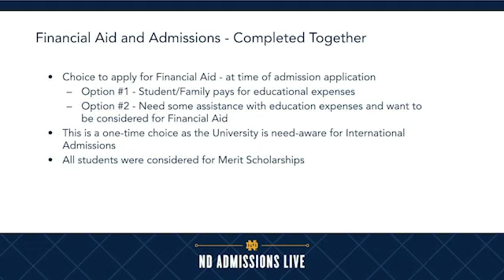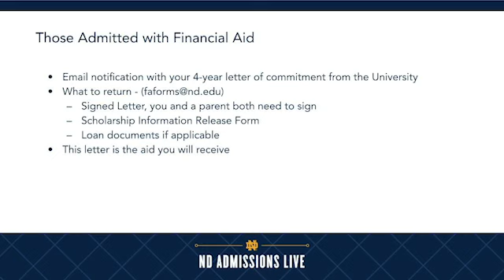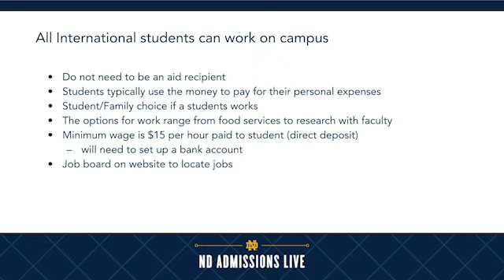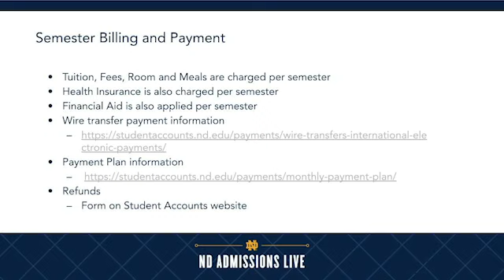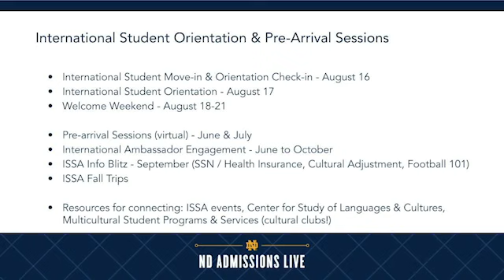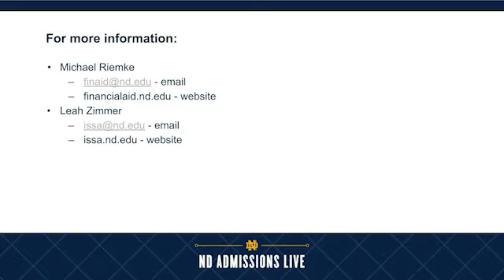ND Admissions Live: Global Family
In this webinar, we are joined by Leah Zimmer, Director of International Scholars & Student Affairs, Michael Riemke, Senior Associate Director of the Office of Financial Aid, and current Notre Dame student Jerome Gan Shih Yi.

The panelists walk through the resources provided to Notre Dame International students, as well as answer questions submitted by students and parents.

Michael Riemke
financialaid.nd.edu - website

Leah Zimmer
issa.nd.edu - website